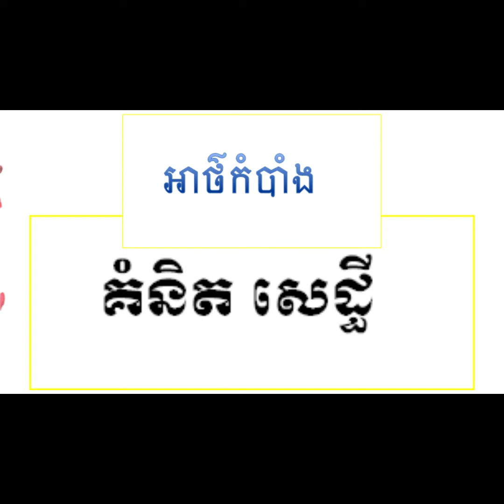អាថ៍កំបាំងផ្នត់គំនិតសេដ្ឋីដើម្បីផ្លាស់ទម្លាប់ចាស់ៗអោយទៅជាវិជ្ជមាន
វគ្គបង្រៀនតាមOnlineមាន07វគ្គគឺ៖
1)-អាជីវកម្មជោគជ័យ
2)-ចំណេះដឹងទីផ្សារនិងការលក់ដ៏កំពូល
 3)-ចំណេះដឹងហិរញ្ញវត្ថុដ៏វៃឆ្លាត
4)-ចំណេះដឹងអចលនទ្រព្យដ៏ឆ្លាតវៃ
5)- មេរៀនវគ្គ: អាថ៌កំបាំងផ្នត់គំនិតសេដ្ឋីពាន់លាន
6)-អ្នកលក់ដ៏កំពូល
 7)-ប្រសិទ្ធភាពនៃការលក់
+) ចុះឈ្មោះភ្លាមរៀនភ្លាតតែម្តាង! មានសមត្ថភាពទើបអាជីវកម្មជោគជ័យ!
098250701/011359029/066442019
Why  Phan Ratha Channel was created:
1. To motivate, inspire people to use their own potential to create useful things in life
2. To create human resources in Cambodia or in the world
3. To share general knowledge, success principles, personal achievement, success mindset, millionaire mindsets, business concepts
4. To solve people life issues such as love, family, jobs, hopeless